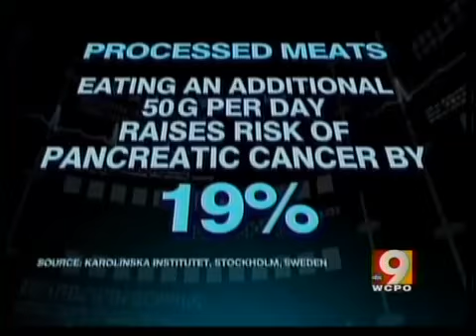Link between fatty meats and cancer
Study finds breakfast meats and cancer.